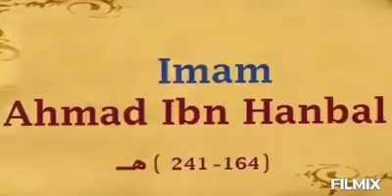18ÈME LETTRES OUVERTES À CHEIK OUSMAN MADANI HAIDARA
Vidéo de ISAAC DIABATE